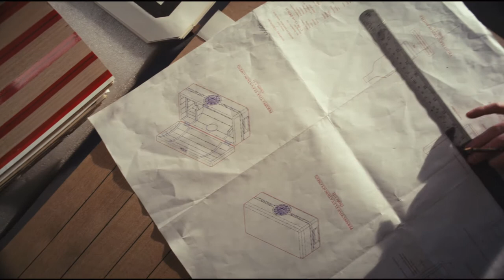Bin 170 LINLEY for Penfolds collaboration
Penfolds has proudly unveiled a remarkable collaboration to mark 170 years of winemaking heritage. In its anniversary year, 'LINLEY for Penfolds' celebrates the birthplace of Dr Christopher Rawson Penfold, the founder of Penfolds, and is the ultimate expression of artisan craftsmanship.

The collaboration brings together an extraordinary commission to befit an extraordinary wine, the 2010 Bin 170 Kalimna Shiraz.

Created only once before in 1973, Bin 170 is a single block, single vineyard wine, sourced exclusively from old vines planted in the ancient soils of Block 3C, Kalimna Vineyard located in the Barossa Valley, South Australia.

To commemorate this limited edition fine wine release, Penfolds commissioned British cabinet maker, David Linley, through his luxury brand LINLEY, to create a number of bespoke signature cases using time-honoured and modern techniques.

The collaboration was inspired by Max Schubert's 'secret' Grange vintages and celebrates the 'secret craft' of winemaking passed down from generation to generation. The result is a symbolic connection of two countries through history and materials -- English oak from the birthplace of Penfolds founder Dr Christopher Rawson Penfold and fumed eucalyptus reflecting his new home, Australia.

Chief Winemaker Peter Gago, says; "This is such a befitting partnership. David Linley and his team of fine craftsmen share many of the values that Penfolds has honoured since it was founded in 1844. It is a pleasure to share such vision with LINLEY on this project."

In total, seven imperial (six litre) bottle cases have been crafted for the collaboration, featuring the attention to detail, ingenuity, creative spirit and sophistication that the LINLEY brand is renowned for.

Opening the case is an occasion in itself. It features a bespoke compass marked with intricate detail and precision engraving. To open each imperial case one must turn the precious jade inset dial to the longitude and latitude coordinates of Magill Estate  (-34, 138) --Penfolds spiritual home. Only then can the case be opened, to reveal the magnificent imperial bottle within.

Other features include a detailed Penfolds crest on the box exterior, created using the meticulous and labour intensive discipline of marquetry inlay. A secret drawer built into the box that is, according to LINLEY, "one of the most challenging features to include in a piece of furniture." The drawer contains a stunning photographic journey of Kalimna Block 3C as well as a Certificate of Authenticity.

The drawer lid will be customised by LINLEY with the purchaser's name and bottle number (from one to seven). The imperial case also includes a synthetic hygrometer combined with a bimetal thermometer to measure the perfect room climate, a barrel inspired interior and a bespoke wine pourer.

A limited edition LINLEY for Penfolds magnum case and 750 ml bottle case have also been crafted for this special release.

"LINLEY and Penfolds both strive to create the very finest products possible, whether this is wine or furniture, the aim remains the same -- to produce something of a superlative quality using the best techniques and finest craftsmen and winemakers. Just as LINLEY push the boundaries to create innovative pieces of furniture, so too do Penfolds innovate and experiment to craft Australia's most iconic wines. This important collaboration demonstrates the best of both brands," says David Linley.